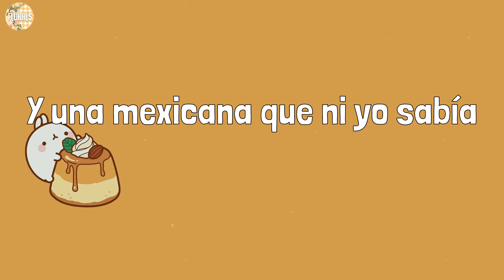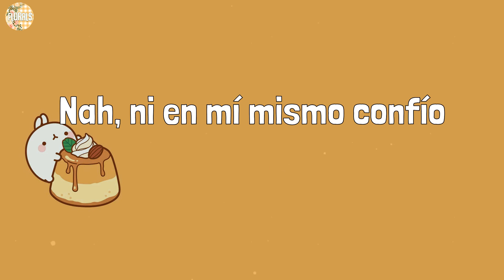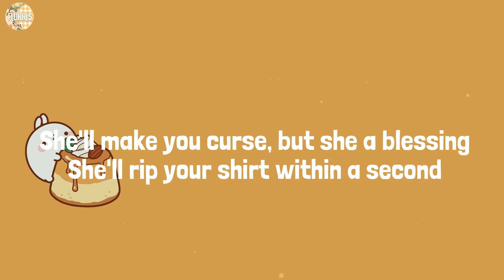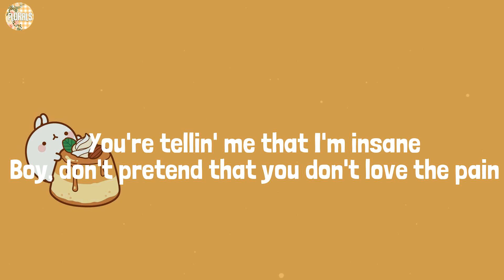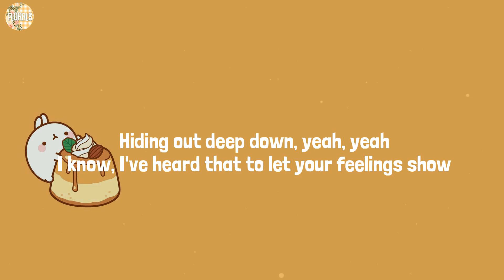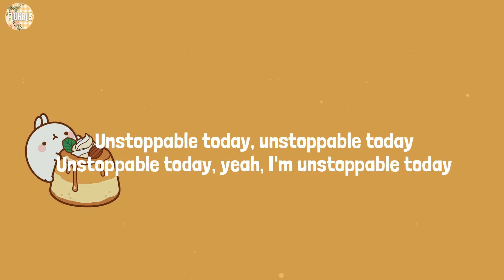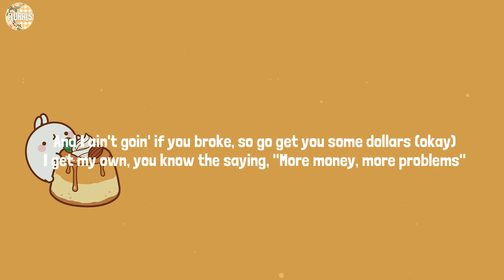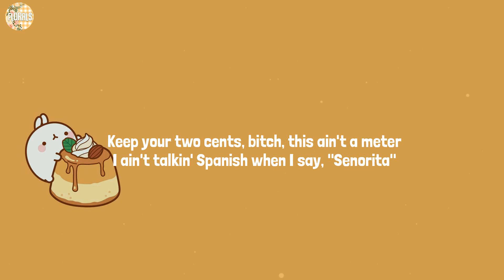Bad Bunny - Tití Me Preguntó (Lyrics)Sweet but Psycho-Ava Max,Sia,Nicki Minaj